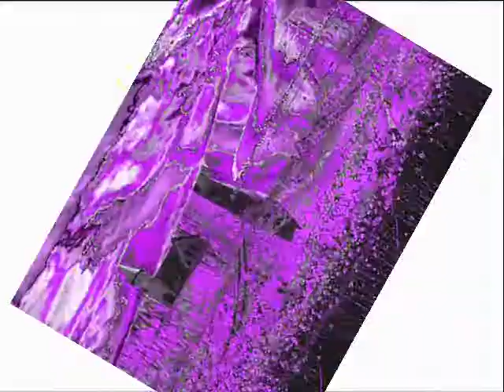Poesia Antica Giapponese - Betsugen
lettura di poesia antica giapponese di betsugen, autore vissuto tra la fine del 1200 e la metà del 1300. A seguire il testo:

Tutta la notte penso al labirinto della vita \  Impossibile visitare  gli abitanti dell'Ade. \  Il tentativo autoritario di far passare un cavallo per un cervo \
Fu ridicolo. E altrettanto fu l'attacco \ Alla vita incantata del drago.
Spregevole! \  E' nell'oscurità che gli occhi sondano la terra ed il cielo, \
Nel sogno che gli afflitti  cercano il presente, il passato. \
Basta! La luna di montagna riempie la finestra. \
Chi è solo fallisce. Il giardino si è riempito del canto dei grilli.